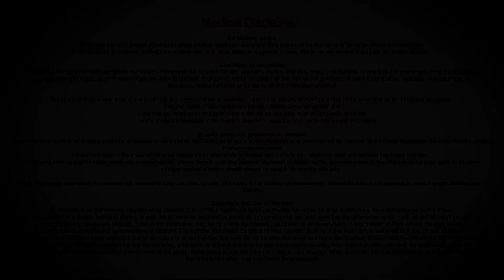What is prognosis of Breast Cancer if it spreads to bone? - Dr. Nanda Rajaneesh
The prognosis of the breast cancer with spread to the bone is like metastatic breast cancer itself. But similarity of the pain depends on the area of the bone it is affected. It can lead to what is known as the pathological fractures, severe pain if that is in the vertebras. This is the reason these areas need to be treated. Chemotherapy is known to regress these lesions in the metastatic area. But sometimes the pain is very severe. Radiotherapy is known to help. These are called palliative methods of treatment.